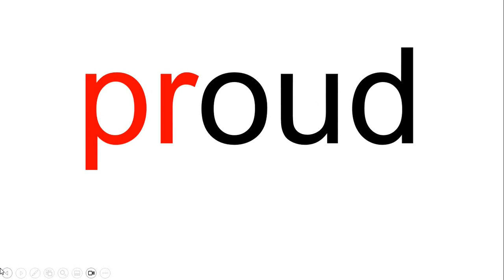Pr blends reading drill